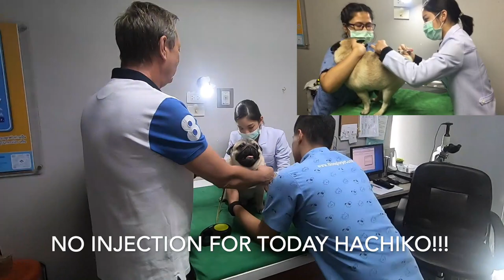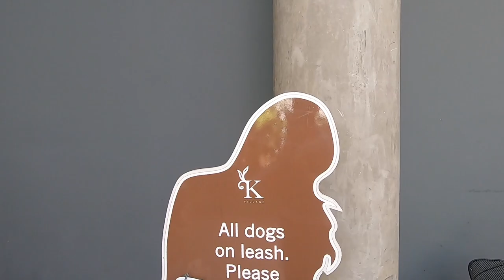PUG HACHIKO MONTHLY VET CHECK UP | THONGLOR INTERNATIONAL PET HOSPITAL AND LUNCH AT K VILLAGE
HACHIKO'S MONTHLY CHECK UP AT THONGLOR INTERNATIONAL PET HOSPITAL IN RAMA 9 AND LUNCH DATE AT K VILLAGE IN SUKHUMVIT SOI 26 .. DOG FRIENDLY SHOPPING MALL IN IN THE HEART OF BANGKOK, THAILAND.